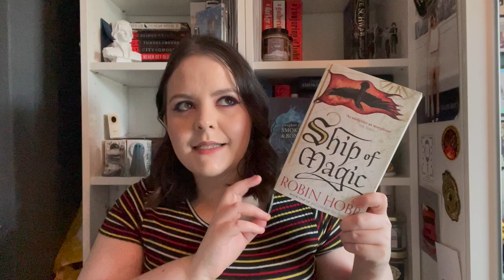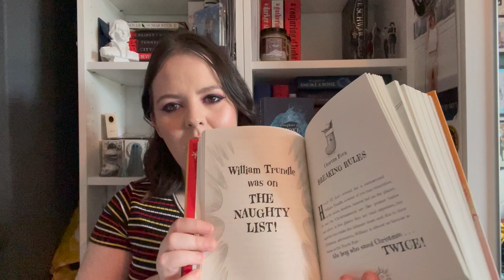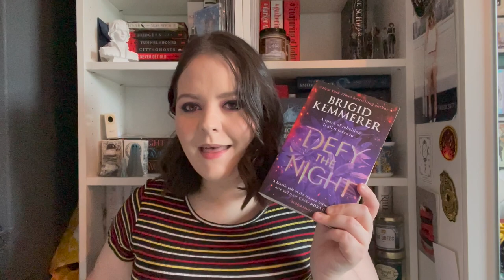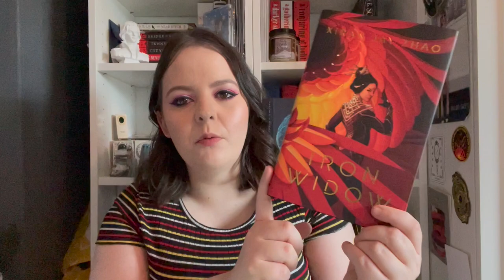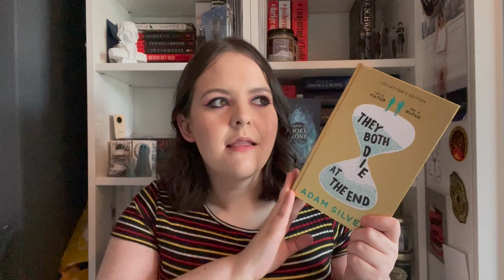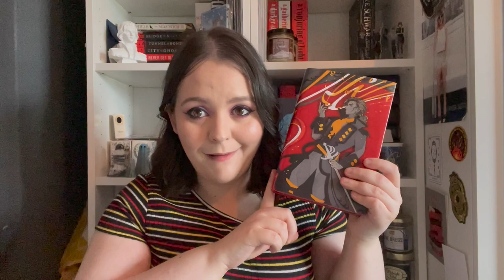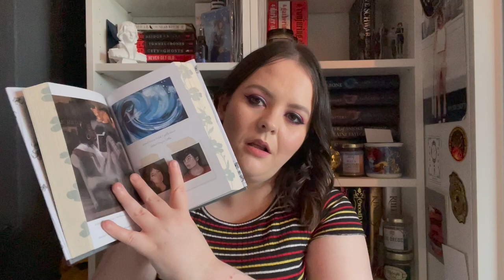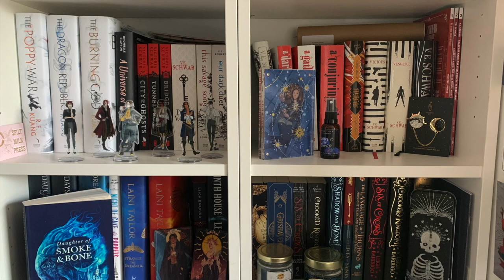OCTOBER BOOK HAUL // October 2021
In which I don't really know why I bought some of these books...